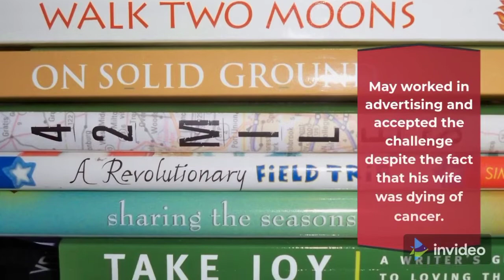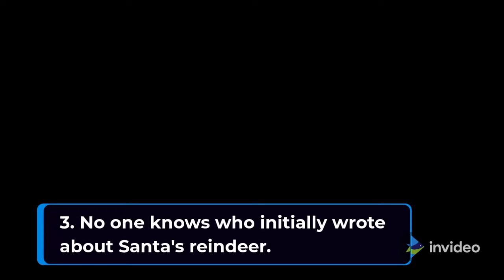Santa’s Reindeer || 3 Facts About Santa’s Reindeer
Facts About Santa’s Reindeer. The reindeer who pull Santa's sleigh are one of the most well-known Christmas characters. During the holiday season, these nine cute creatures are frequently seen hauling Santa's sleigh. Santa's reindeer appear in movies and television shows, as well as in Christmas cards and decorations. Holidays would be incomplete without them. There are a lot of interesting facts about Santa's reindeer, so keep reading to find out more and prepare to wow your dinner guests this Christmas.

santa reindeerflying
santa'sreindeerchristmas stories
s#anta's reindeer ride
santa reindeer cartoon
santa's reindeer pinkfong
santa reindeer animation,
santa’s wonderland
santa’s little helper rue
santa’s got a dirty job
santa’s little helper thats a no no no
santa’s coming for us
santa’s slay
santa’s workshop
santa’s little helper
santa’s village
santa’s enchanted forest
santa’s visit lego
santa’s coming tonight
santa’s coming to town
santa’s real
christmas evil skz,
christmas songs,
christmas song,